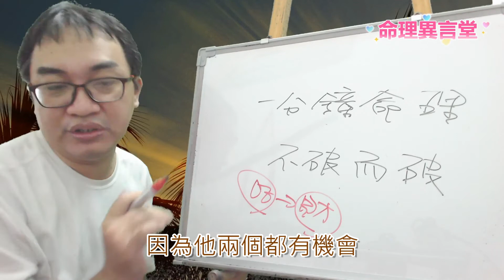一分鐘命理：不破而破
不破而破：
為什麼沒受傷的十神也會出問題呢？
服務項目(事先預約)
4.八字批命(流年)3600、取名3600、勘宅12000、姓名鑒定500
5.Line：s12860990 微信：s12860990
8.服務地點：高雄市大社區萬金路82-7號(楠梓火車站前的旗楠路一路直走便可看見萬金路)